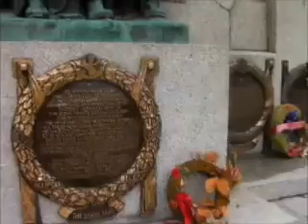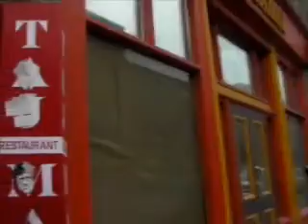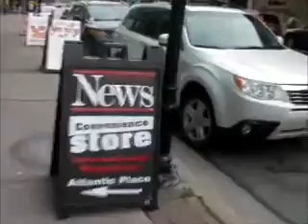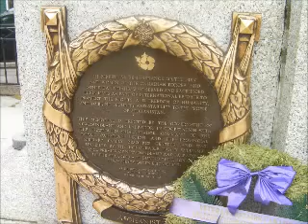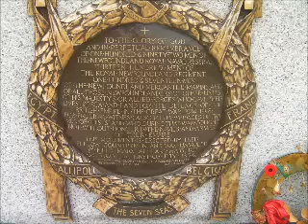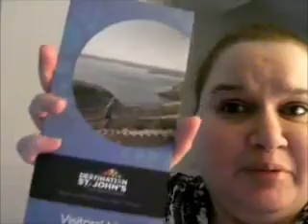MY DAY OUT!! #253(26.6.15)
In today's Vlog I take you on a tour of Downtown St John's.
I'm 46 Video's Away From 300 On The Channel.
Social Media & More:
Let's be Snappies together: Clarkescorner2
Who Is Clarkes Corner?
Here at Clarkes Corner we are all about Variety. This fun-loving family friendly channel features Vlogs, Demo's , Tag Videos and much, much more. Their are new video's out every Monday, Wednesday and Friday. I am inviting you to join my YouTube Family and to check out my video's. If you have any suggestion's on how I can make my channel better I am up to trying them out. Also you can check out the link's that are around, they take you to my Google + Page, Facebook Fan Page, Twitter and Instagram HINT: That's where the newly uploaded video notification's are too :) Welcome to my LIFE !!! come and enjoy the FUN :)
{HEY} You scrolled down this far, you seem interested. Why don't you stay a while and Subscribe to my channel and then give this video a like and if you have a YouTube Channel leave the link dow below and I will subscribe back to you. Thank-You for watching this video today, I really appreciate it. I hope you have a FANTASTIC day.